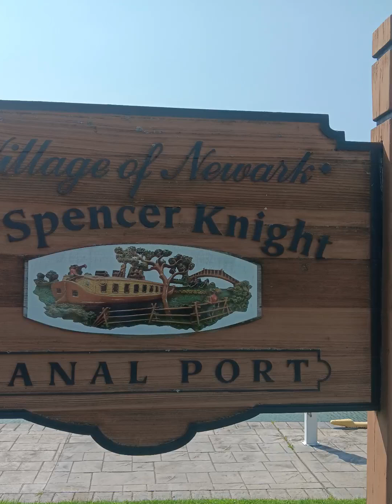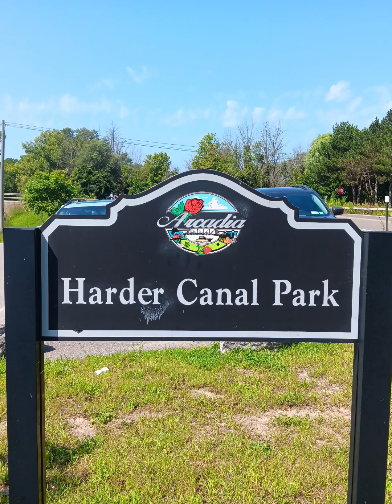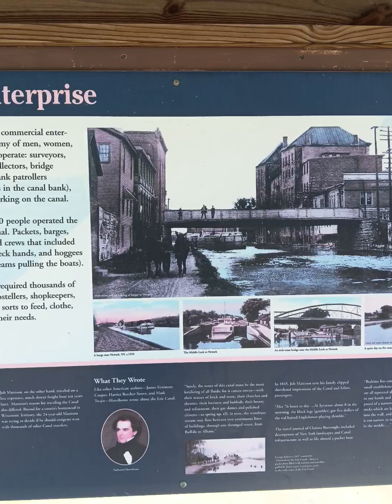part 1 of hiking the Erie canal with history breaks. newark ny.